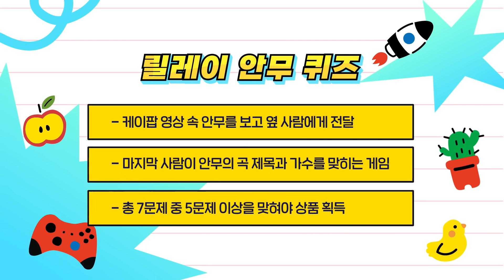[릴레이 K-POP 안무 퀴즈] 춤만 보고 아이돌 노래 맞히기🎤 Relay K-POP Dance Quiz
놀아줘클럽 멤버들의 릴레이 K-POP 안무 퀴즈!
여러분도 함께 춤만 보고 아이돌 노래를 맞혀 보세요!